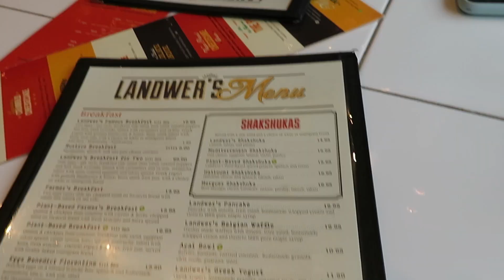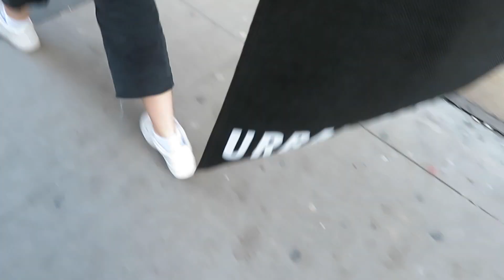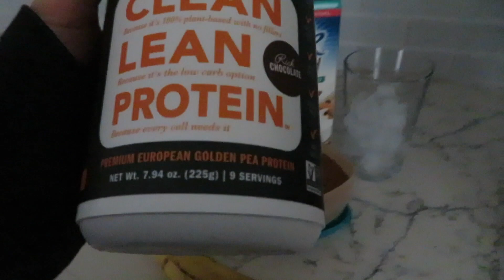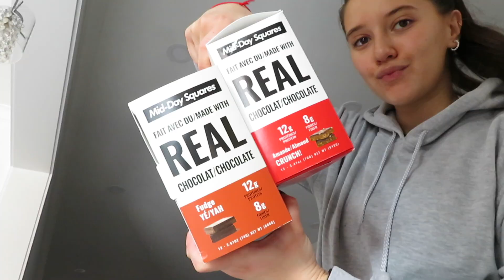VLOG #15 | Downtown Toronto Shopping | Thrift Haul | Snowboarding Adventure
Hello 2020! I am so excited for the new year. This vlog is some footage from the last week of 2019. I didn't do much, but I got some clips of some things I did! Went downtown with my family, went thrift shopping (my favourite), and went snowboarding! No... I am not good.. but I'm learning!

I am really looking forward to what's to come in 2020, and I hope my channel only grows from here with some fun new content this year!